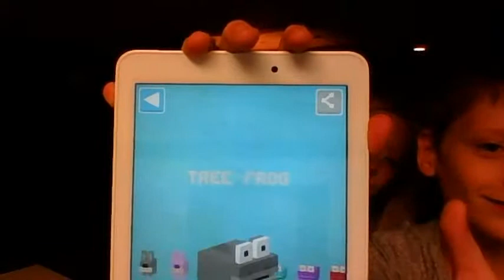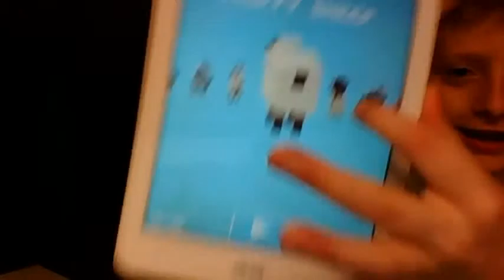NeRf BaTtLe : GAME DAY ep1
meow the like button;)